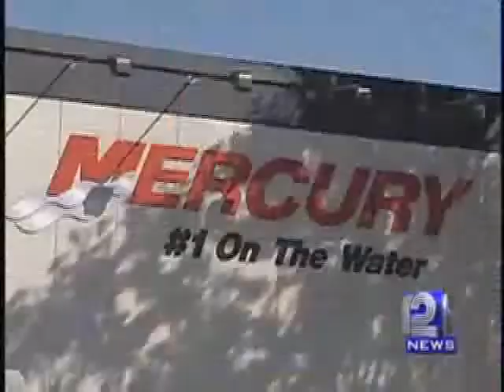UPFRONT with Mike Gousha, March 7, 2010 - Wisconsin Has Lost More Than 6,700 Businesses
UPFRONT asks former state commerce secretaries Bill McCoshen and Cory Nettles what is behind these business losses, and what we can do to stop it.